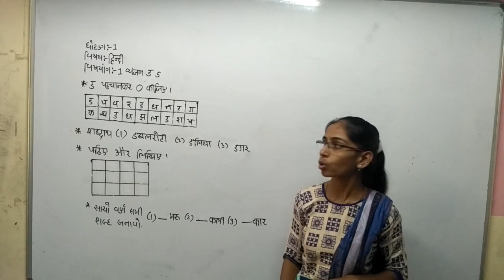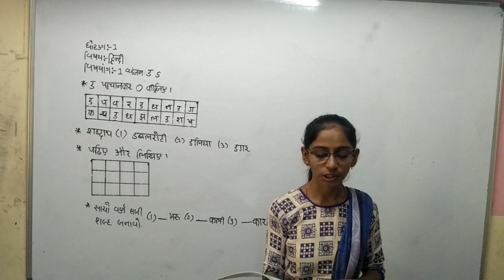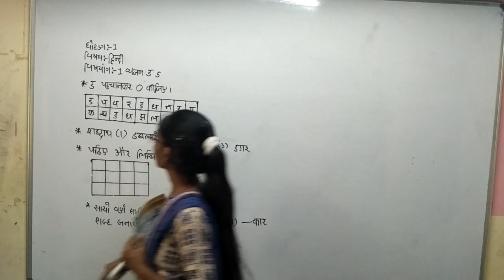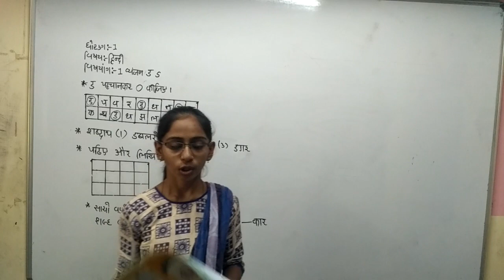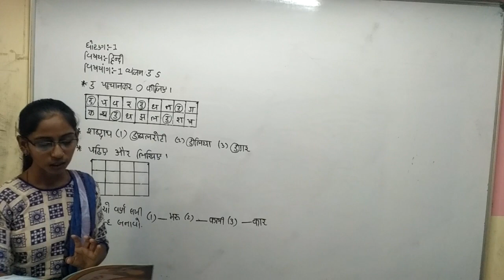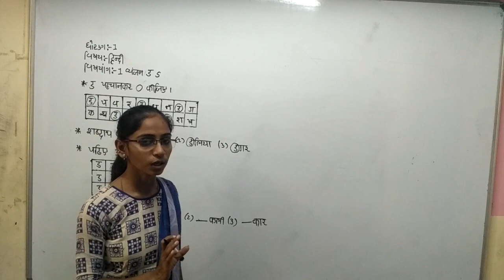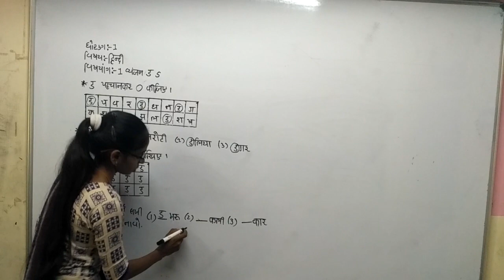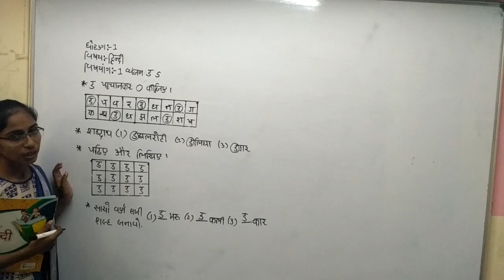STD 1 guj med Hindi vyanjan da